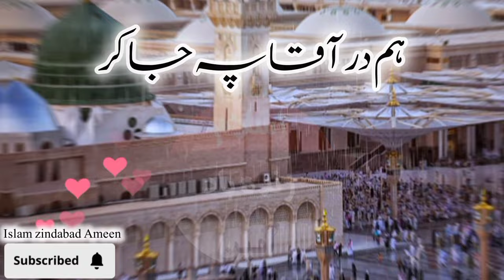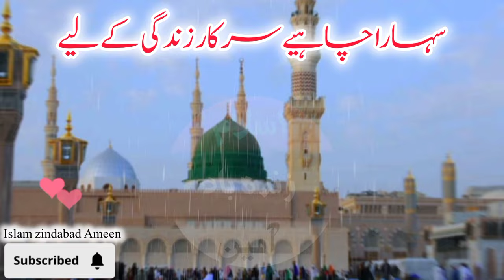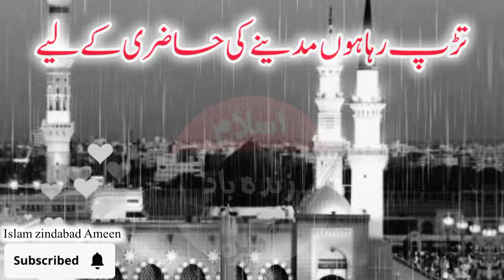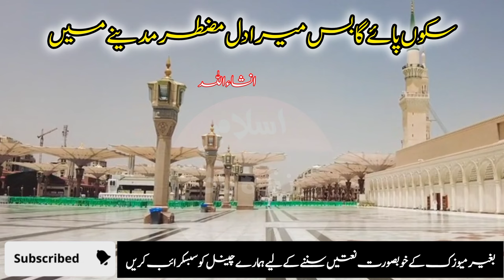New Super Hit Naats 2024 🥀| Latest Naat | Beautiful Naat 🌹 | Ya Nabi Salam Alaika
New Super Hit Naats 2024 🥀| Latest Naat | Beautiful Naat 🌹 |

Top 4naats2024
New Naats 2024
ya nabi Salam Alaika
ya Rasul Salam Alaika

Naat 2024
apni ata se bulwaye ga
mujh ko b kaba dikhlaye ga

Naat 2024
mera ghum b tu dikhao na
para hun dor taiba se

Naat 2024
Naseeb walon me Mera b naam ho Jay
Jo zindgi ki madine me sham ho jay

Naat khawan ✨✨Eman Fatima
editing ✨✨✨✨Eman Fatima
uploaded ✨✨ ✨Eman Fatima
ya habeb Salam Alaika
ya nabi Salam Alaika ya Rasul Salam Alaika
Naat beautiful
beautiful naat
naat
Naat Shareef
New naat
naat 2024
2024
Naat paak
heart touching naat
song
New song
sad song
Top naat lyrics 2024
must watch beautiful heart touching naat